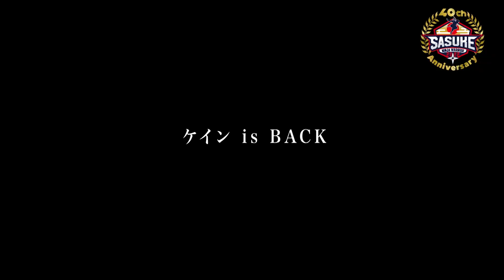【SASUKE2022 独占インタビュー】プレイヤーの意気込みを一挙公開‼︎《Part14》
今回はこの5人を一挙公開🌟
🎓3966　福満翔（東京大学1年）
⚾️3967　河野祐助（スポーツマネジメント会社 勤務）
🦹‍♂️3968　八木将康（劇団EXILE）
👨‍⚕️3969　小澤雄太（劇団EXILE）
🐝3970　颯希（Dリーグ KADOKAWA DREAMS）

 SASUKE第40回記念大会
12月27日(火)よる6時～放送決定！

1997年に始まったSASUKEは
ついに第40回記念大会を迎えます✨

豪華100名が記念大会に集結🔥
ケイン·コスギさんが21年ぶりに電撃復帰！
Snow Man リーダー 岩本照さん
山田勝己さん 長野誠さん らSASUKEオールスターズも参戦！！

今年の顔も集まる豪華な5時間！！

一緒に放送までYouTubeを見て
SASUKE40回記念大会がさらに楽しめるよう予習してくださいね☆

YouTube毎日更新します！

⏬これまで公開中の出場者インタビューも要チェック⏬